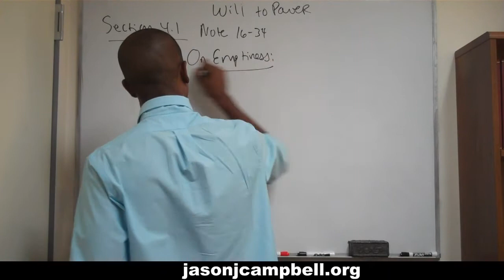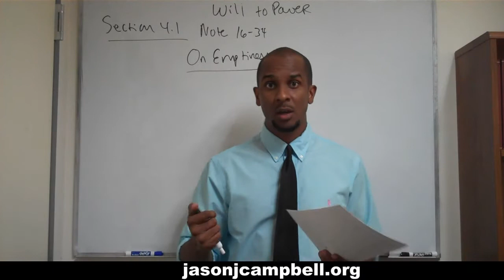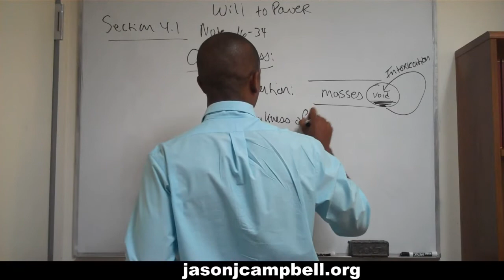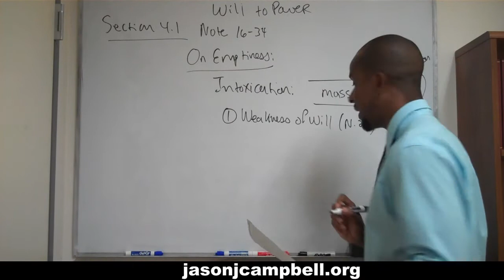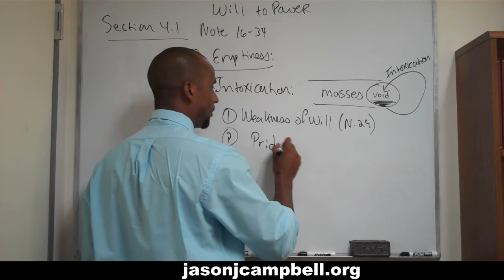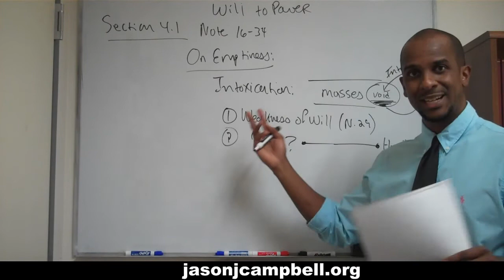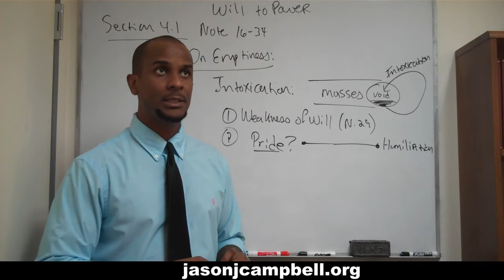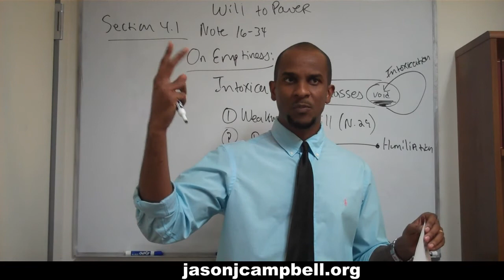29. Nietzsche Lecture: The Will to Power: Section 4.1: Notes 16-34